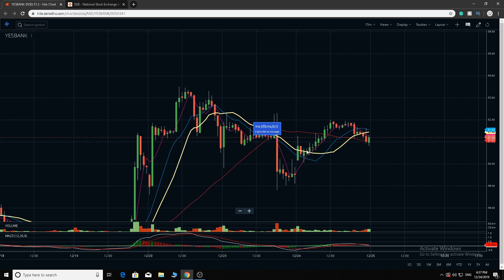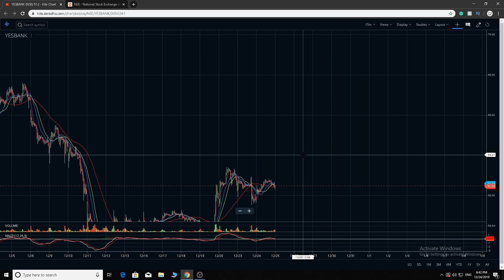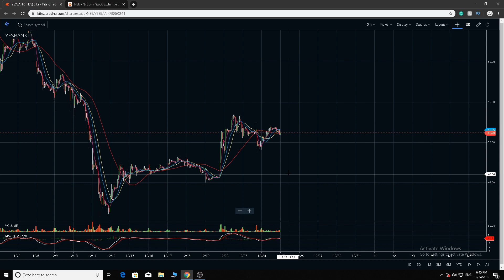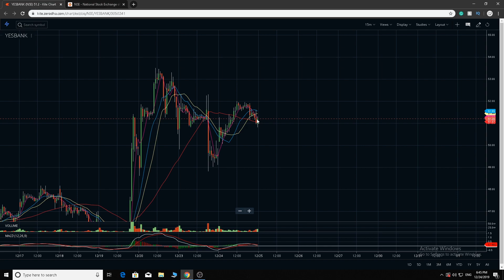YES BANK Share Price 25 DEC 2019 | YES BANK News | YES BANK Technical Analysis